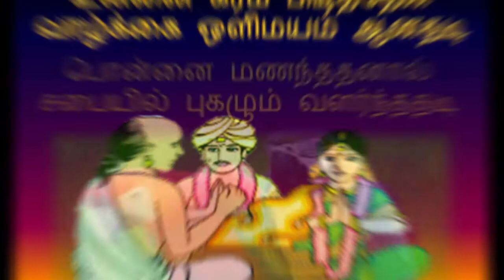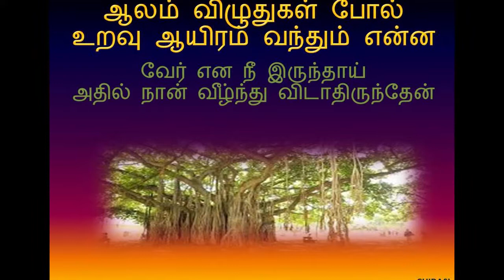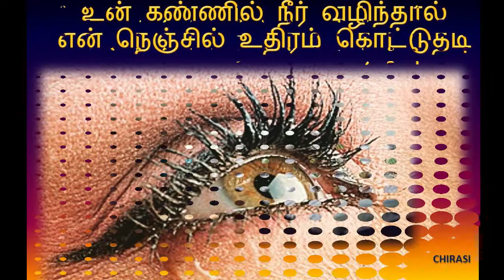என் தேன்கிண்ணம் - 42 "உன் கண்ணில் நீர் வழிந்தால்"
வயது முதிர்ந்த வேளையிலே மனைவியின்  தூய அன்பின் ஆழத்தை உணர்த்தும் அற்புதமான வரிகள் "என் தேவையை யார் அறிவார்? உன்னை போல் தெய்வம் ஒன்றே அறியும்"
This song is from a famous Tamil Movie "Vietnam Veedu (House)" If tears come in your eyes my heart bleeds and this beautifully summarizes the beautiful love of wife and summarizes "Who knows my requirements except a God like you"